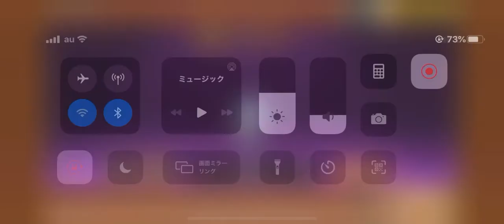【にゃんこ大戦争】エヴァ初号機が欲しくてレアガチャ5連